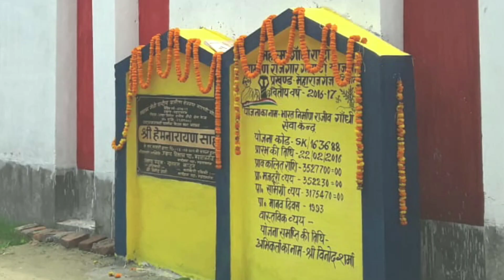जदयू विधायक हेमनारायण साह ने किया मनरेगा भवन का उद्घाटन।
JDU MLA Hemnarayan Sah inaugurated MNREGA building.